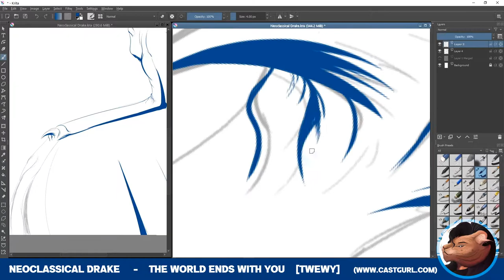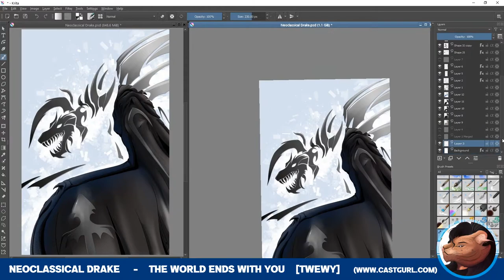Neoclassical Drake from TWEWY - Casty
Heya peeps! Here's another speedlapse video for your viewing - I plan on making a draw and talk (?) series of videos where I just talk about ways to improve or tips involving Krita and Photoshop.

My website link has changed! The updated site is on this video.

Etsy Store!
Redbubble coming up soon!

Buy my original pencil and charcoal arts~
From my shop on my site or Mercari!